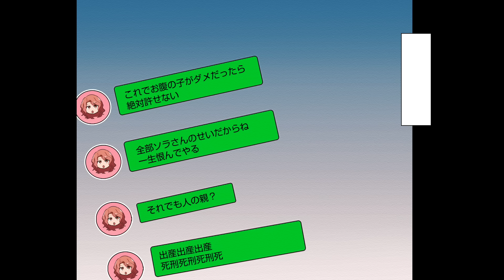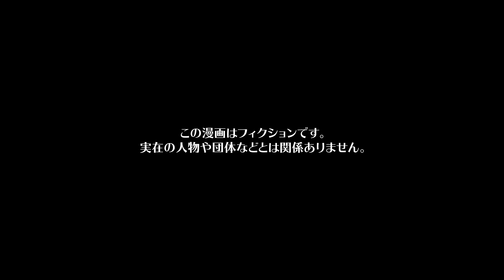【漫画】待望の妊娠で誰も寄せ付けないほど過激派になった妊婦の末路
今回の主人公は、夫のコウジと暮らす妊婦ソラ。
２人目の子供は３ヶ月目に突入しているが、つわりもなく順調だった。
一方ヒサメは具合が悪そうで、安定期なのに全然食欲が出てこないらしい。
お菓子でもポテトでも、食べられるものを無理のない量で食べれば良いとアドバイスをし、不安げではあったがこの時はいたって和やかな雰囲気だった。
しかし、１週間後彼女がソラの家に突然飛び込んできては突然怒鳴られてしまうのだった...

シナリオ / ネーム　スタジオI / 新間ミサ(@_smms_)
作画　オタクくん（@strn___） / ねじ（@nejiriage） / ユズコ(@p_yzk_) / 井黒駿 / 松田こまる / 霜月しん（@shimotsuki_work） / 野田ゆう